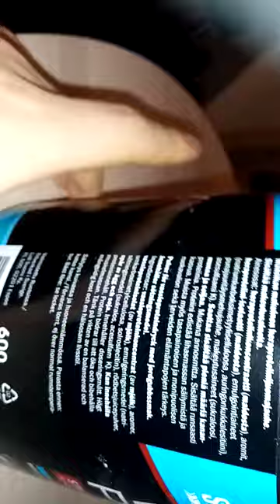Sportyfeel proteiini mansikka testi hd